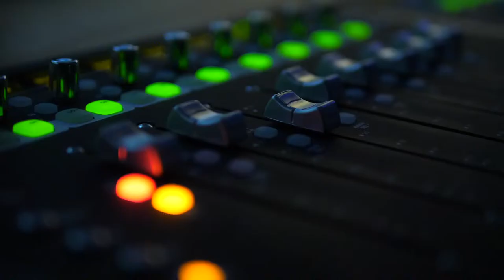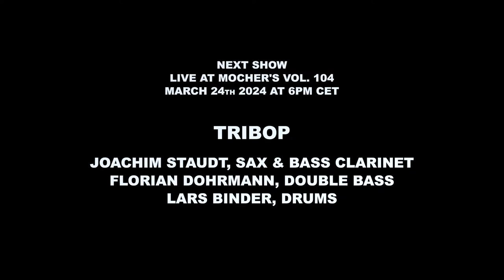Live at Mocher's Vol. 103: The New Conrad Miller Trio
March 10th 2024 at 6pm CET

THE NEW CONRAD MILLER TRIO
Coen Molenaar, grand piano
David de Marez Oyens, double bass
Enrique Firpi, drums